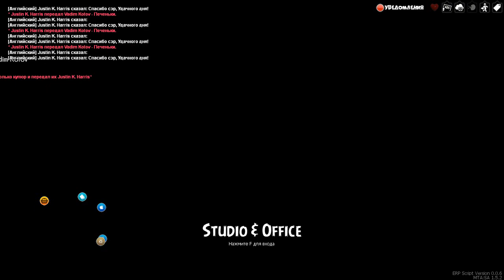MTA SA Evolution Roleplay | Государственный рынок б/у авто+интервью John Star #15/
В данном видео я вам дам знать о крутой теме рынка поддержанных авто.